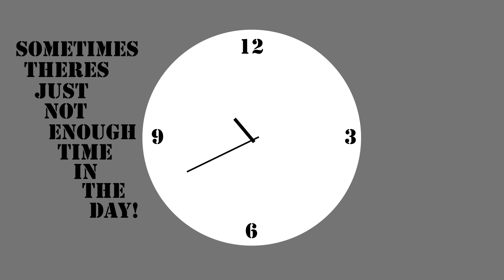After Effects: There's not enough time in the day.